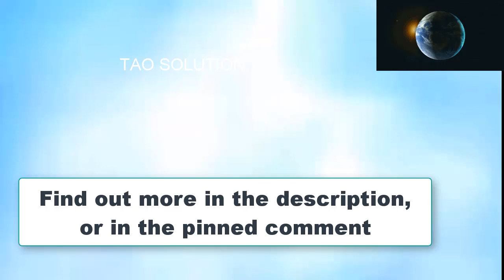Earth Battery: How To Make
Introduce both theory and practice to the problem. Build an earth battery generator (earth-based battery generator technology).
Some inventions are mentioned and directed to the article set up by ourselves. In addition, there is a blueprint for a Wilkinson earth battery generator. He was the one who improved the inventions of the Earth Battery, and put those innovations into practical applications.